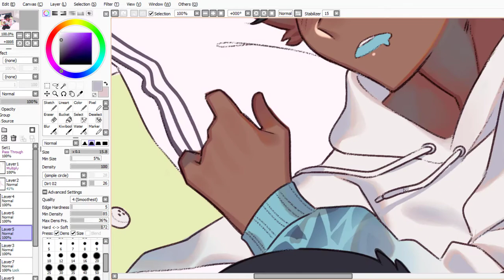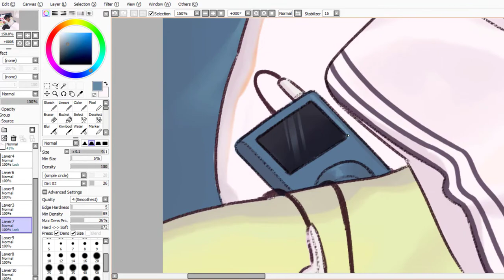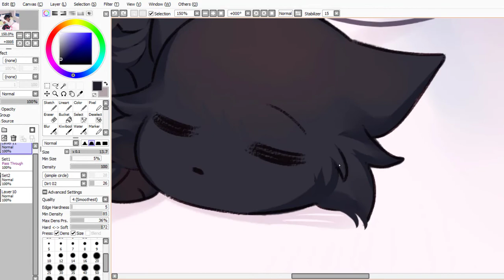Cozy rain - [Mini Speedpaint]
Snore zzzzzz
Another snug because it's rainy season :D The cat is my sona's companion, Kuu. They're a shapeshifter because I'm indecisive

Program used:
Paint Tool Sai
Photoshop (for background blur)
Camtasia

Time taken: Probably 3 hours

Song: Surf Mesa - ily (feat. Emilee)